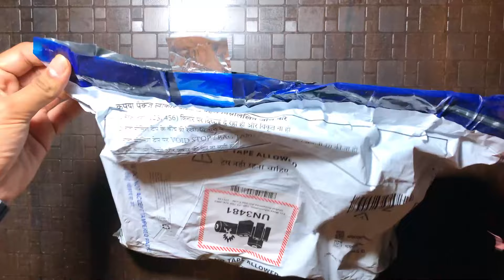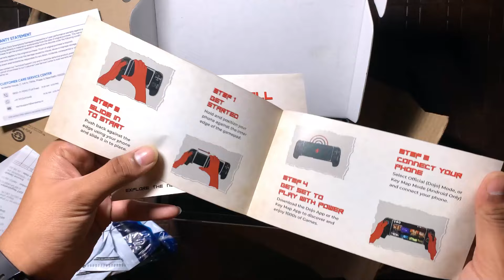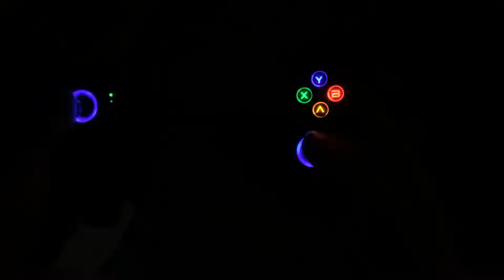EvoFox Deck: Transform Your Mobile Device into a Gaming Machine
EvoFox Deck: Transform Your Mobile Device into a Gaming Machine Discover the ultimate transformation of your smartphone into a powerful handheld gaming console with the EvoFox Deck! Dive into a new world of gaming on the go, where your phone becomes a gaming powerhouse. Whether you're a hardcore gamer or a casual player, this video will show you how to elevate your gaming experience to new heights.

The EvoFox Deck is the perfect solution for gamers who crave more from their mobile devices. With its ergonomic design, it ensures comfort during long gaming sessions, so you can focus on what's important: winning. The deck is compatible with major smartphones, making it accessible for everyone. In this video, we delve into its features, setup, and how it enhances gameplay.

Get ready to explore the seamless integration of the EvoFox Deck with popular games. From action-packed adventures to strategic quests, experience them all with improved control and precision. We’ll guide you through the process of connecting your phone to the deck, adjusting settings, and optimizing performance for the best results.

Join us as we test the EvoFox Deck with various games, showcasing its versatility and adaptability. We'll highlight the differences in gameplay, discuss tips and tricks for maximizing your skills, and provide insights into how this tool can give you a competitive edge.
This video is a must-watch for anyone interested in mobile gaming. Whether you’re looking to improve your current setup or make the leap into mobile gaming, the EvoFox Deck offers a unique blend of functionality and convenience. We’ll also cover the deck’s durability, battery life, and portability, ensuring you have all the information you need before making a purchase.

Don't miss out on the opportunity to transform your smartphone into a formidable gaming console. Watch our video to see the EvoFox Deck in action and learn how it can revolutionize your gaming experience. Let's embark on this exciting gaming journey together!